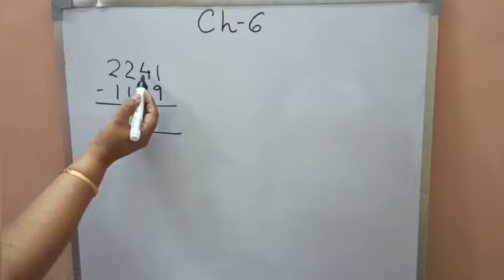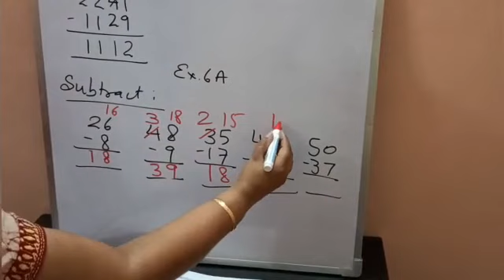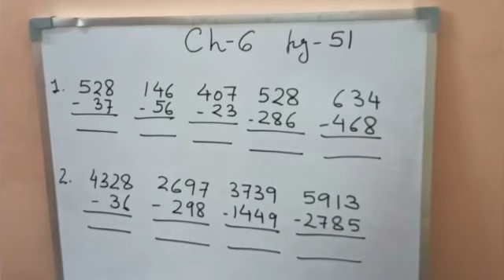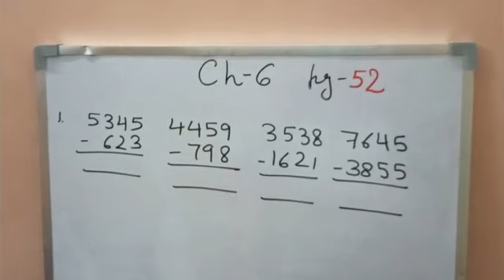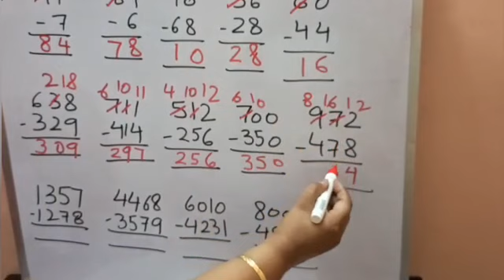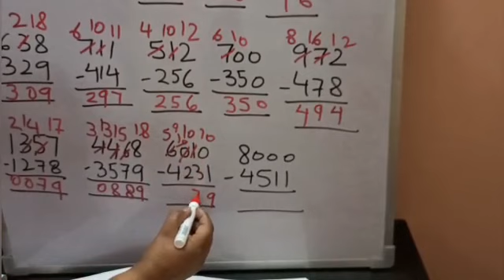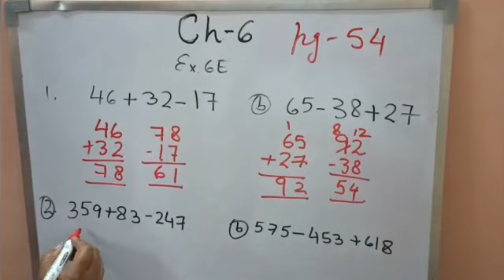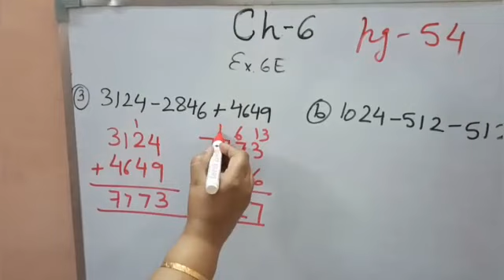Class 3, Maths Topic Subtration with Borrowing by Poonam Seth